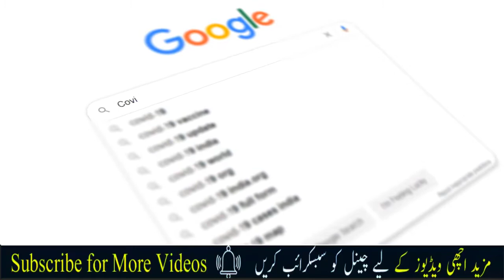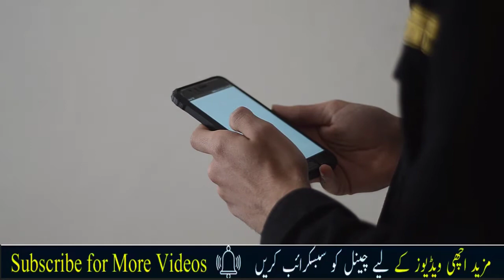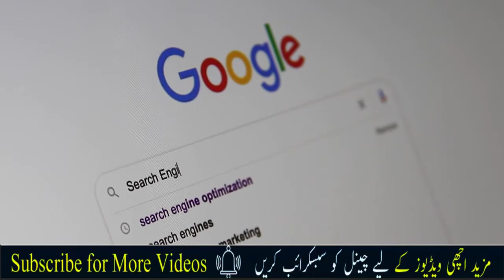History of Google documentary || گوگل دستاویزی فلم کی تاریخ || Taiba Voice Actor || urdu discovery 5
: TAIBA
writer: m shafique
produced by: muskan production
Directed by : muhammad naveed
s.c.o : muhammad shafique